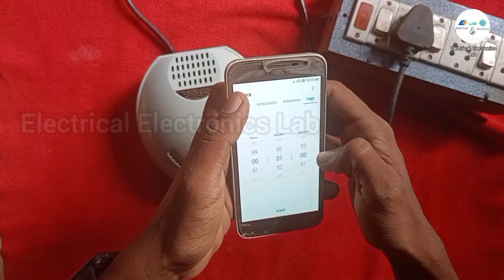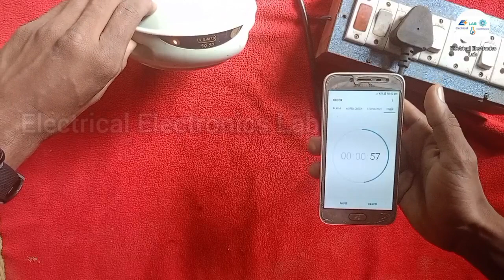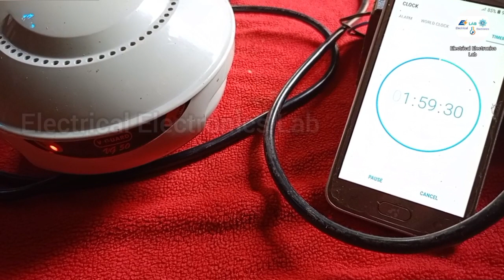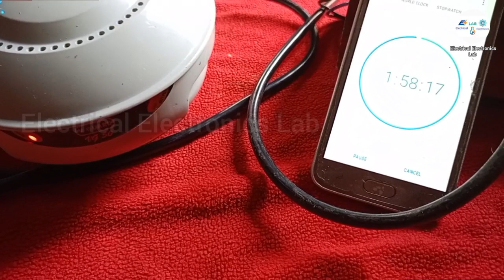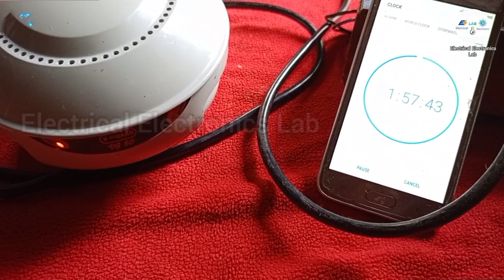fridge stabilizer vg 50 repair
How to repair fridge stabilizer vg 50

Electrical Electronics Lab
Electrical
Electronics
Lab
How to make
Simple making easy make